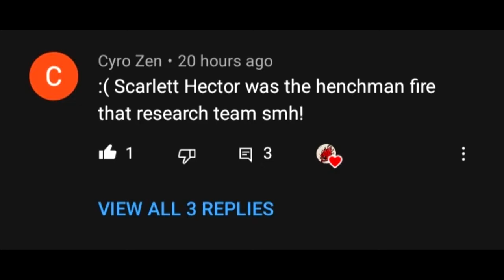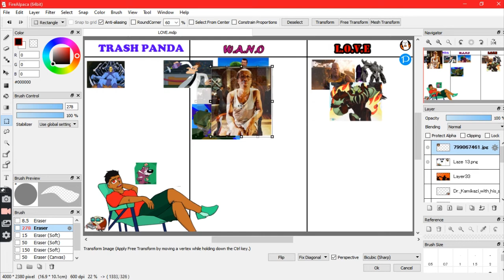Deadliest sandals in the east || Villain Wall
Sandal scandal, the wall is a pretty thing isn't it?

Chapters or are they?
00:00 Cyro Zen house keeping
01:25 I respect the hustle
02:37 Here comes the beast

05:21 Meme Theory
05:56 Outro and news